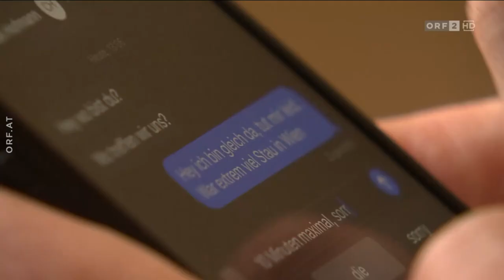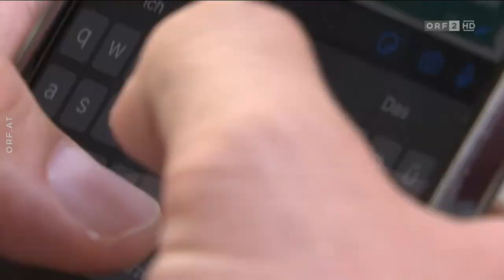ORF 2 - Hohes Haus - Bundestrojaner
Daniel Lohninger erklärt im ORF-Interview die Gefahren, die mit den aktuellen Forderungen nach mehr Überwachung einhergehen. Mehr zum Bundestrojaner und warum er bereits 2019 als verfassungswidrig verurteilt wurde

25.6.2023, ORF 2 – Hohes Haus